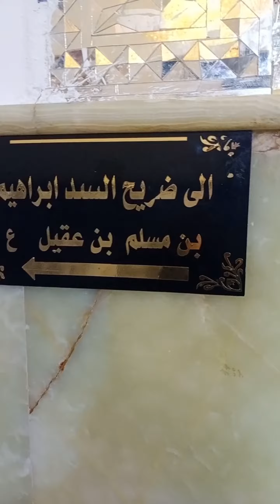Tiflan muslim Shrine of The Two Sons Of Muslim Ibn Aqeel - طفلان مسلم ابن عقیل - Tiflan e Muslim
Shrine of The Two Sons Of Muslim Ibn Aqeel - طفلان مسلم ابن عقیل - Tiflan e Muslim Ibne Aqeel - Kufa

Tiflan e Muslim
The two sons of Muslim b. ʿAqīl, Muhammad and Ibrahim b. Muslim b. 'Aqil, were captured from the caravan of Ahl al-Bayt (a), after the martyrdom of Imam al-Husayn (a) in the Battle of 'Ashura'. They were imprisoned in Kufa, by order of 'Ubayd Allah b. Ziyad. They managed to escape but were martyred.
They were imprisoned in Kufa, by order of 'Ubayd Allah b. Ziyad. They were in prison for one year. But with the help of an old warden, called Mashkur, who was an adherent of Ahl al-Bayt (a), they escaped from the prison at night.
They hid in a house of a woman whose husband was in the army of Ibn Ziyad. When her husband, al-Harith, realized that they were in his house, he took them to the bank of the Euphrates River and beheaded them remorselessly and threw their bodies to the river and took their heads to Ibn Ziyad to receive a reward.
There is a shrine in Musayyib, a city located 35 kilometers away from Karbala, which is attributed to Muhammad and Ibrahim, sons of Muslim b. 'Aqil.

O• Full HD Ziyarat
use the comment section.